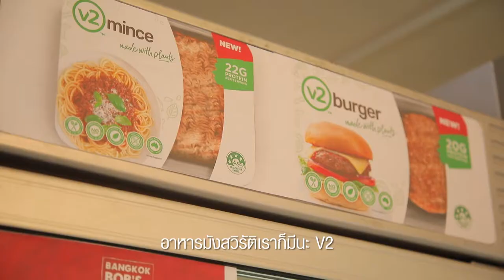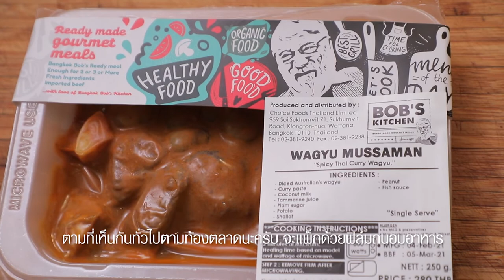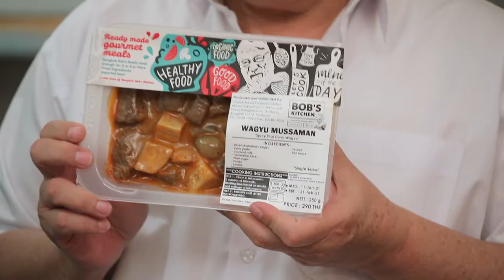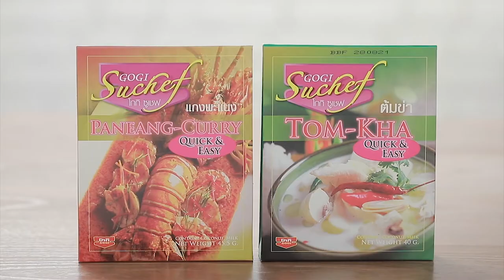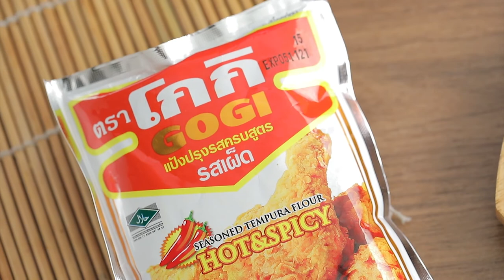เต็มปากเต็มคำ (รูปแบบใหม่) โจทย์วัตถุดิบ ฟักทอง l EP.89 [1/3]